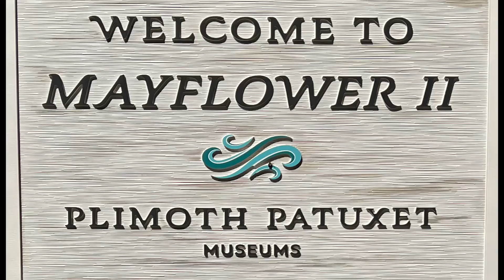Mayflower Boat Massachusetts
In Plymouth , 37miles away from Boston